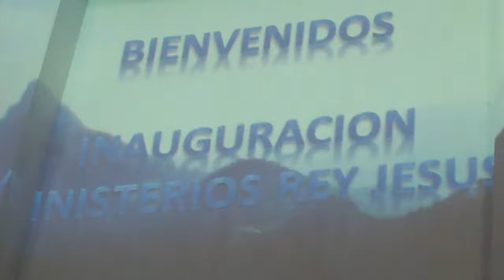Ambiente interior Iglesia Rey Jesús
Patzún, Ambiente interior Iglesia Rey Jesús en la inauguración de la iglesia Rey Jesús ubicada junto a Paley.